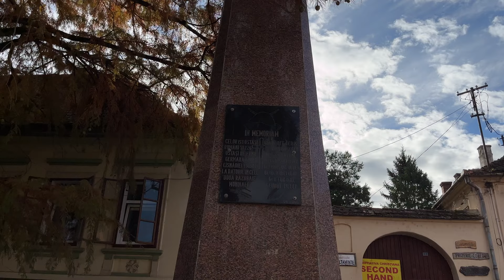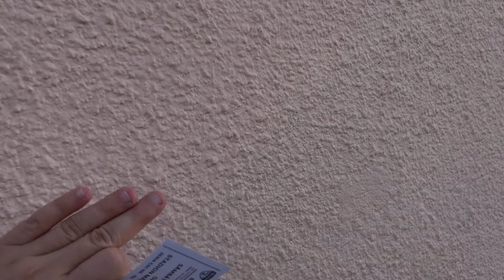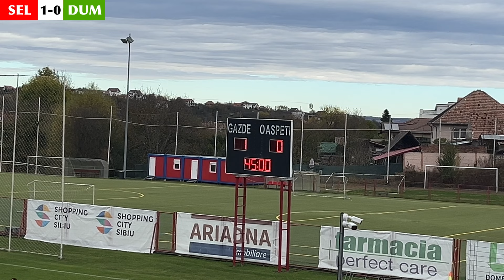Football With A View 🤩 | CSC Selimbar - Dumbravita | Romanian 2nd Division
Add me on PSN: theOfficialAC13